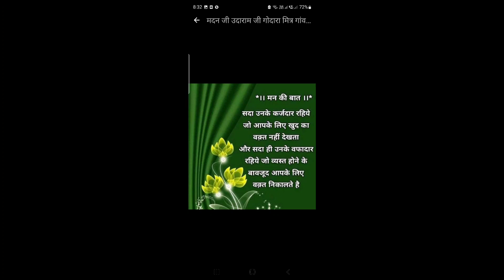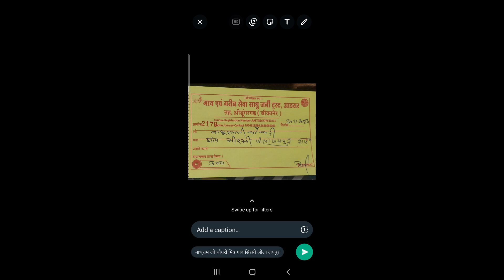कैसे बणी गुठला आल़ी खीर@sadhujourney@cowvideo